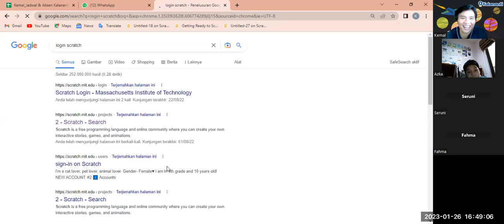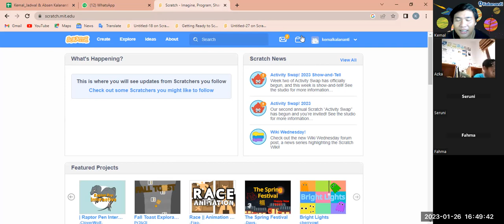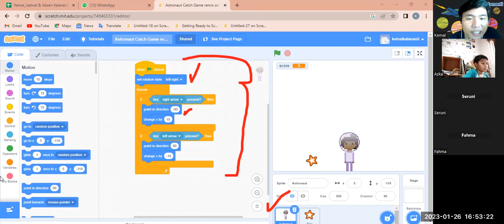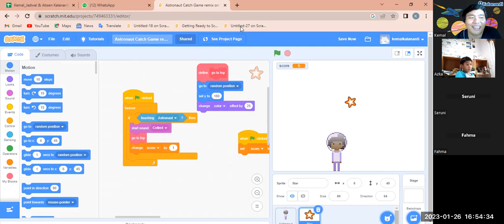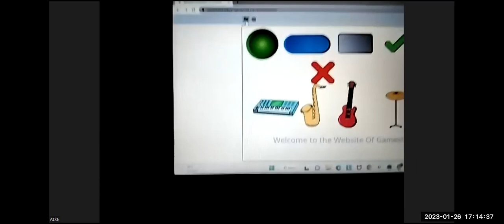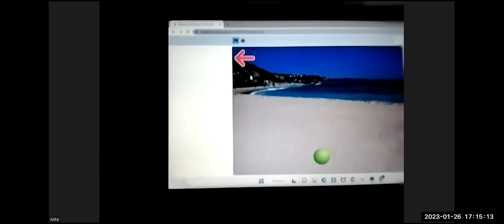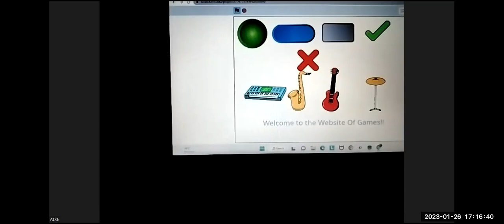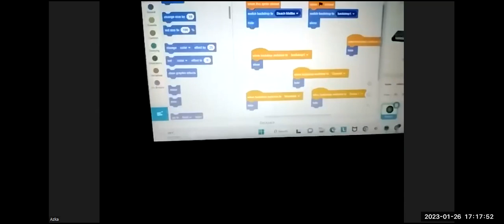DAY 11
Tgl 26 Jan 2023